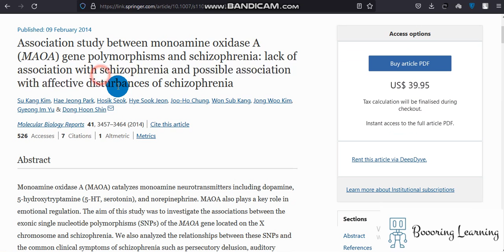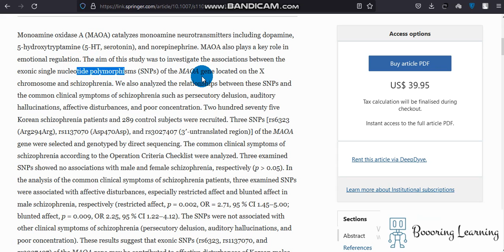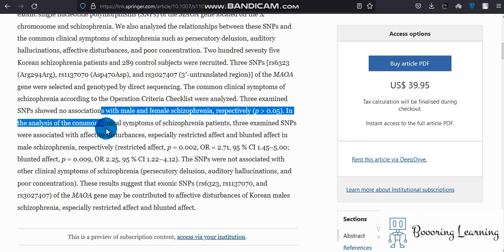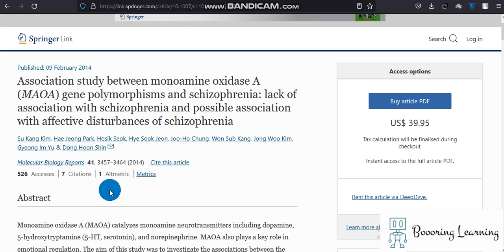Association study between monoamine oxidase A MAOA gene polymorphisms and schizophrenia lack of asso